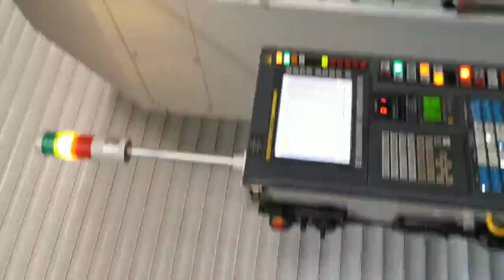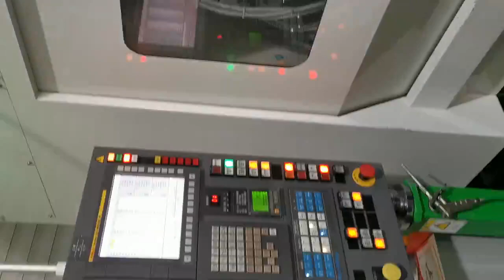005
Jiangsu Fenghua Transmission Technology Co., Ltd

Add.: No. 958, Jingwang Road, Kunshan City, Jiangsu Province, China.

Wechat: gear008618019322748